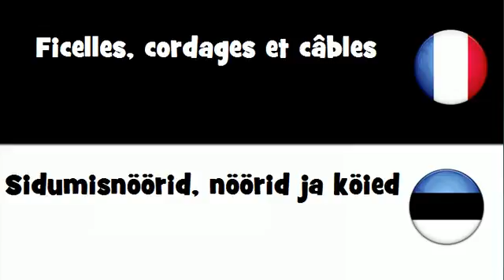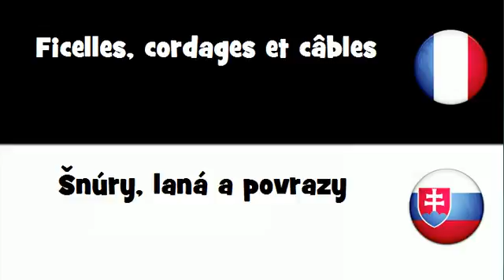VOCABULAIRE EN 20 LANGUES = Ficelles, cordages et câbles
frenchwithvincent VOCABULAIRE EN 20 LANGUES = Ficelles, cordages et câbles